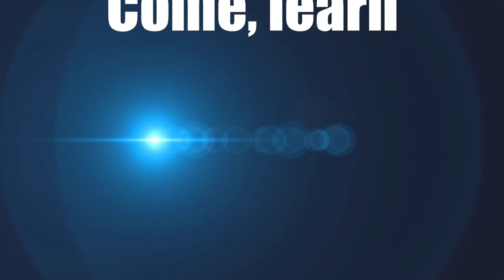The Maiden National Youth Convention of The Apostolic Church Nigeria, is here.